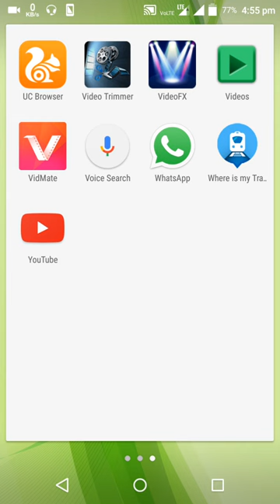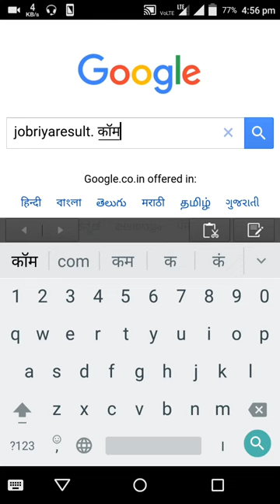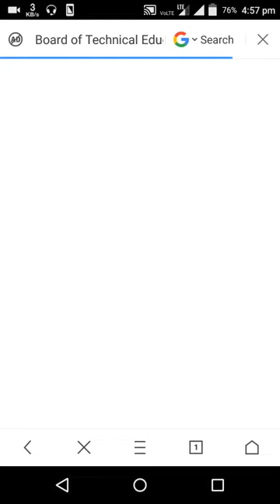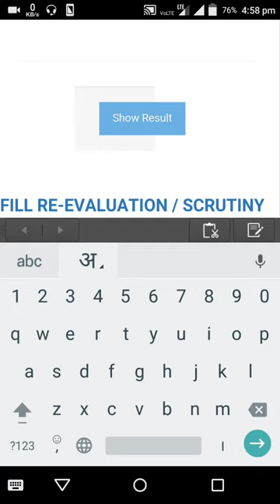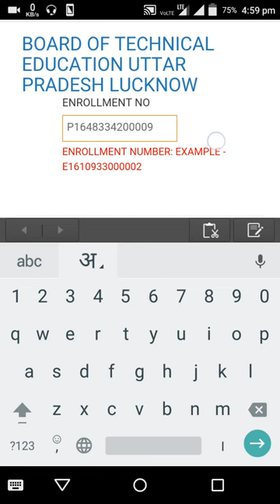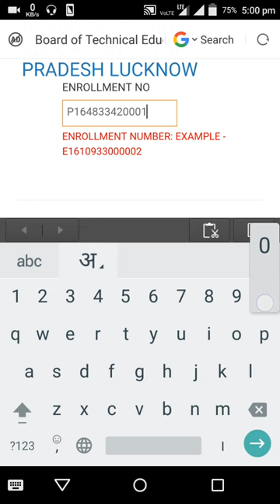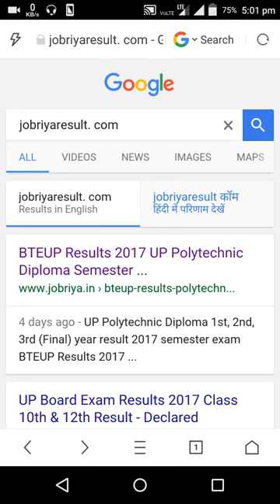up polytechnic result kaise dekhe bteUp polytechnic exam result 2024 - यूपी पालिटेक्निक रिजल्ट 2024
polytechnic result kaise dekhe 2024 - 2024 up polytechnic entrance exam result kaise dekhe. up polytechnic exam. Result kaise dekhe. up polytechnic result kaise check kare. up polytechnic entrance exam 2024 result kaise dekhe. up polytechnic entrance exam 2024 result kaise check kare. up polytechnic ka result kaise dekhe. up polytechnic entrance exam 2024 result. up polytechnic result 2024 kaise check kare. up polytechnic result 2024. up polytechnic cut off 2024. jeecup 2024 result kaise check kare. upbte bteup result dekha polytechnicresultkaisedekhe bteupresultmobilesekaisedekhe Hi dosto, Mai es video me aap logo ko bataya hu ki aap log apne polytechnic exax 2024 ka result kis kis websites pr dekh sakte hai.
Polytechnice result कैसे ,किस साइट पर निकले. Polytechnic result site jobriya result.com jobriya result.com se UP 12th 10th key result nikal sakte hain yeah achi site hai Polytechnic Diploma B tech M tech UP result sarkari result Jessica result par nahi aati hai result result UCO jobriya result Dikhta Hai Sabse Pahale result copy Kare aur apne phone mein save Kar Lijiye aunty ki result kaise nikale Polytechnic result kaise nikale Polytechnic result 12th result Polytechnic result site up BTE ki sabse site result.com aap kis side Ka prayog Kar result ko turant prapt kar sakte hain Dhanyavad dost thank you

I Hope All Your Questions Are Answered | आशा करता हूं कि आप के सभी प्रश्न का उत्तर मिल गया होगा। In Hindi 2024 - नमस्कार दोस्तों| इस वीडियो में आप जानेंगे की up polytechnic result क्या है? up polytechnic result का उपयोग कौन,कब,कैसे Dekhen करें। इसकी पूरी जानकारी इस साइट पर आपको कहाँ, कैसे मिलेगी। up polytechnic result से आपको कितना,कितने लाभ होगा। up polytechnic result के फायदे और up polytechnic result के नुकसान कितना है। आखिर लोग up polytechnic result का उपयोग क्यों करते है।